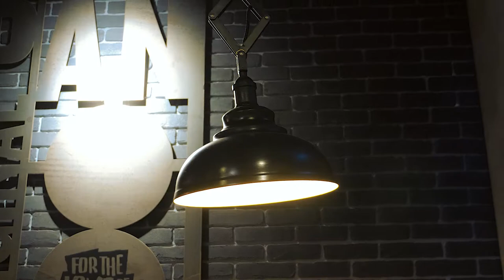Birthday of Ashar 1st Birthday 2021 My Son Ashar Malik Subscribe His Channel | Dubai | 4k Video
Exactly one year ago to this day, I
received the greatest gift of my life
yet: a beautiful baby boy of my own!

Before you even entered this world,
my sweetheart, I already loved you

I’m wishing you a happy 1st birthday,